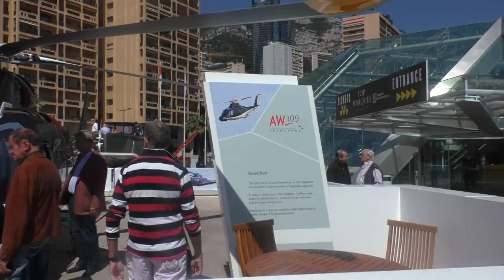Top Marques Monaco Avril 2016 : my hélicopter